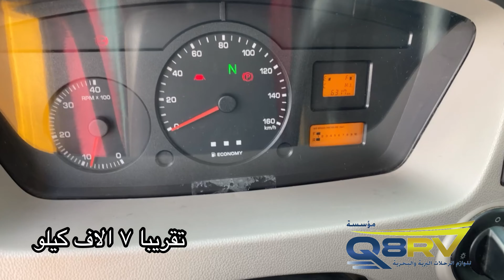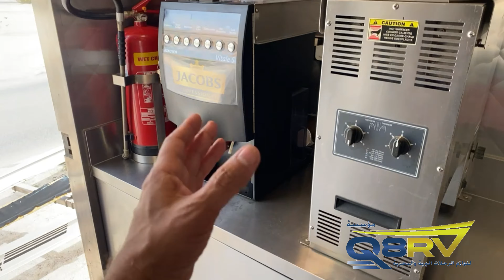للبيع فود ترك Food Truck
‎للبيع‏ فود ترك جاهز شامل
‎السيارة
‎الاجهزة
‎الرخصة التجارية
‎حساب الانستغرام
‎الطباخ للتنازل

‎الرخصة التجارية
‎الإسم كويك بايت
‎مسجل كعلامة تجارية بوزارة التجارة
‎الرخصة :
‎ ‏بيع المأكولات الخفيفة والمشروبات الساخنة والباردة ‏والأغذية والايسكريم ‏و المنتجات المخابز ‏والحلويات السكريه المتنقلة

‎السيارة صناعة شركة تاتا صناعة هندية
‎سنة الصنع 2019
‎سيرفس منتظم بالوكالة
‎ماشية 7 الاف كيلو تقريباً

‎تجهيز المطبخ
‎لدى شركة القضيبي للتجهيزات المطبخية

‎مولد الكهرباء
‎هوندا ١١ الف وات من الغانم صامت بانزين

‎فريزر ونسا

‎ثلاجة فارجوا أسباني
‎مكرويف

‎مكينة قهوة Jacob
‎صناعة المانية تسوي جميع انواع القهوة
‎ (لاتيه، اميريكانو ، اسبريسو، هوت شوكليت)

‎سخان او بسطه حاره صناعة البرتغال على الغاز

‎ثلاجة للسلطات تفتح من فوق
‎وتسمى بسطه بارده صناعة أسبانية وتستخدم ثلاجة بالاسفل

‎طاقة شمسية تشغل الكامرات والانترنت ٢٤ ساعه
‎سستم 8 كامرات تسجيل ومتابعة من الهاتف مع الصوت
‎وشحن البطارية من الكهرباء عن طريق الشاحن

‎‏‎مظلة خارجية أمريكية حجم كبير

‎السيارة الوحيدة من سيارات الهافلوري بهذا الحجم نفس الشاحنات الكبار
‎ هافاوري يتحمل وزن يوصل 5 طن
‎وباقي الهافلوريات 3 طن

‎يفضل ارسال وات سب في حال عدم الرد

‏‎ورشة Q8RV تقدم لك الخدمات لكرفانك بطريقة محترفه ومظمونة في مكانة تواصل معنا
‏‎الامور الفنية ابو طلال 55881313